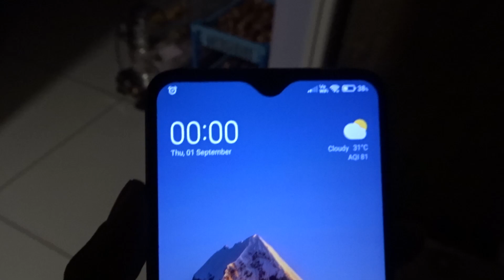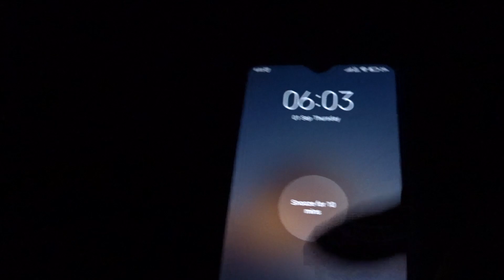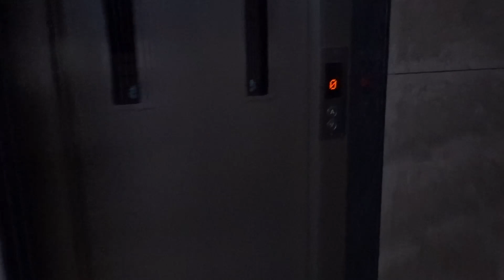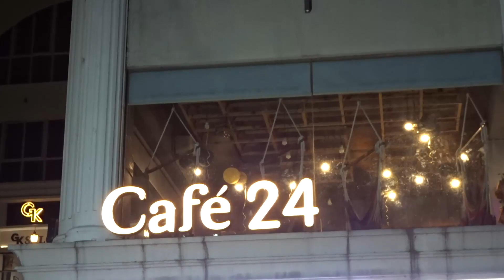BHAI KA BIRTHDAY HAI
AND MOTIVATE ME TO DO MORE BY CLICKING LIKE BUTTON

To Purchase My Setup
Gorilla pod
Samsung SSD
12.7mm Caddy